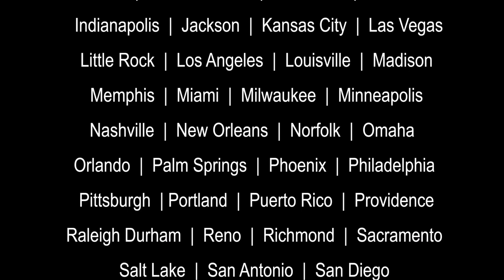VENTURE UP - Fun Food Team Building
VentureUp has provided 250,000+ participants with a wide range of team building programs.

Call us at to learn more about custom Amazing Races, Team Survivor, Minutes-to-Win-it, Create-a-Car, Build-a-Boat, and CSR related programs, such as Bike Building, Art-Rageous, and Wagon Works to improve employee engagement for a strong corporate culture.

Please join us on Social Media.

VENTURE UP’s FUN Newsletter to Engage your Staff

LINKED IN

GOOGLE +

Venture Up does not own the rights to the music in this video. This salsa mix was performed by the "Orquesta D'Soul" from San Francisco